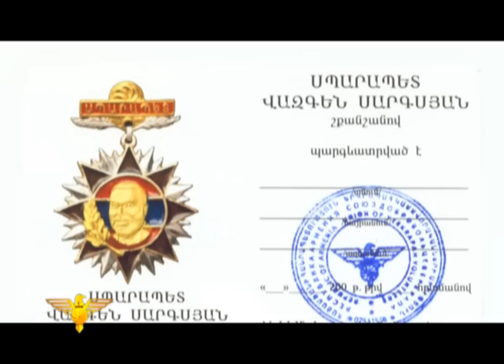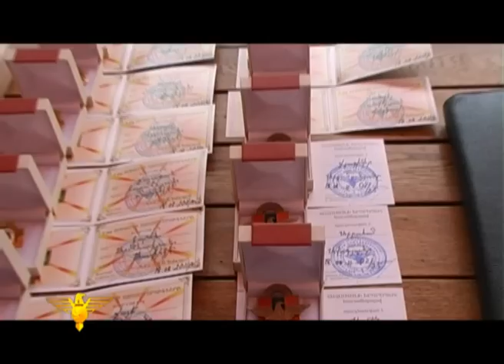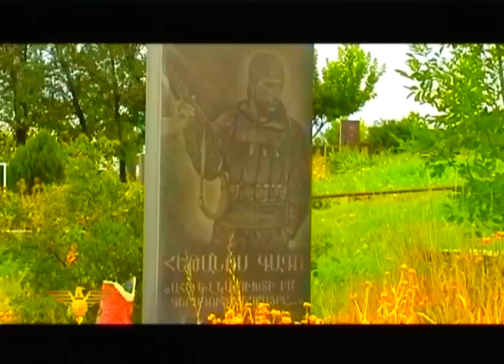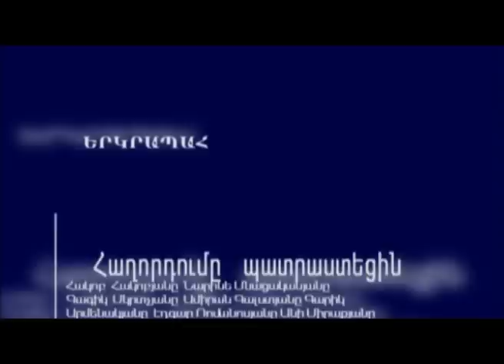Ֆիլմ «Զորավարը» 2-րդ մաս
Ֆիլմը հեռարձակվել է ԱՐ հեռուստաընկերության «Մեր հաղթանակը» հաղորդման եթերաժամին, 2014թ. հուլիսի 14-ին: